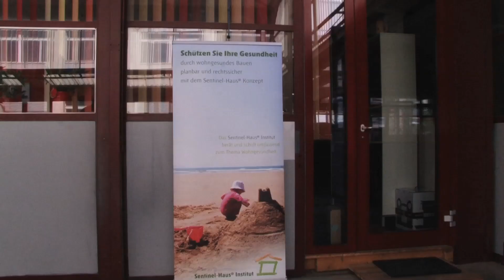1A.TV - Kipp Holzbau & Bedachungen GmbH, Allschwil (Video)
Holzbau - Bedachungen - Spenglerei
Lettenweg 46
4123 Allschwil
E-Mail:info(at)hanno-kipp.ch